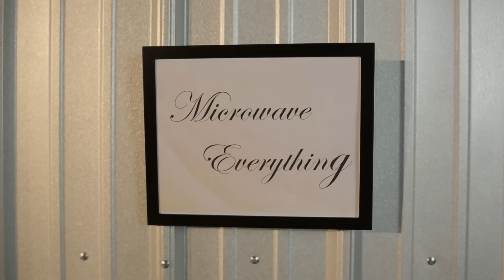Nuclear Cafe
A restaurant with a microwave on every table? Let's see how this one plays out...

This skit FEATURES: Carrie Leonard de Aguirre, Ben Nolte, Nick FuriouStylz, Black Mike, T-Gram and Jamar Hall.

Written and Directed by Danger K Varoz
Director of Photography: Jocilyn Tafoya
A Secret Boy Films production.